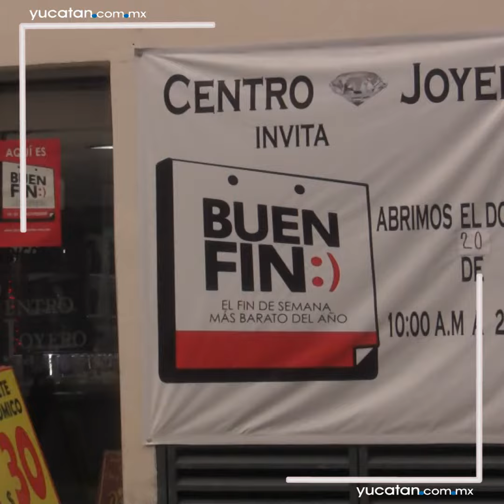¿Qué es el Buen Fin?